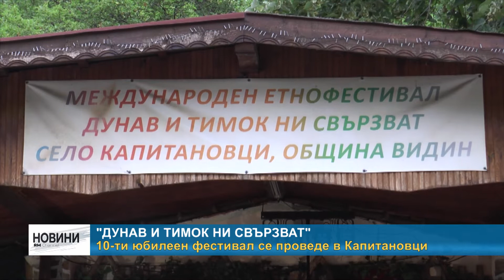RM TV: "Дунав и Тимок ни свързват" - 10-ти юбилеен фестивал се проведе в Капитановци